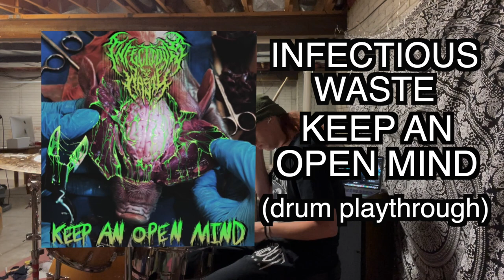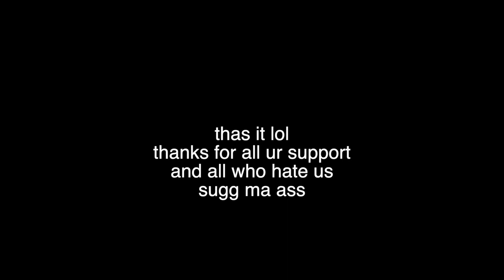Infectious Waste - Keep an Open Mind EP (drum playthrough)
sorry for how sloppy my playing is, i haven't played my kit regularly because im at college and stuck on my electric kit (and cuz of oligarch being hard asf). ill put the links for my band below.

0:00 Blood Rituals
3:54 Nucular Winter
7:45 Gator Song
11:26 Oligarch

penis